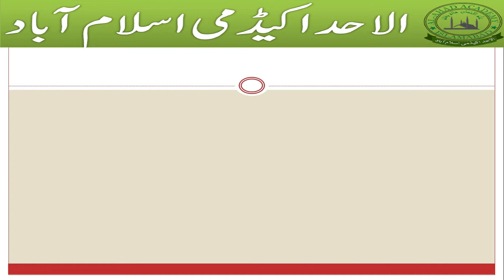How To Draw a Rose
Learn how to draw a Rose
Pencil Sketching of a Rose